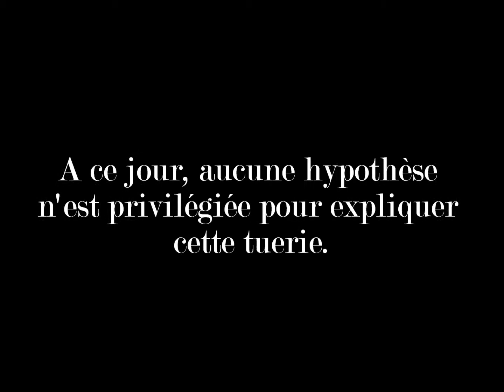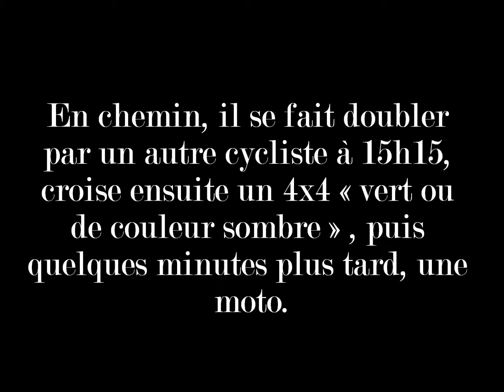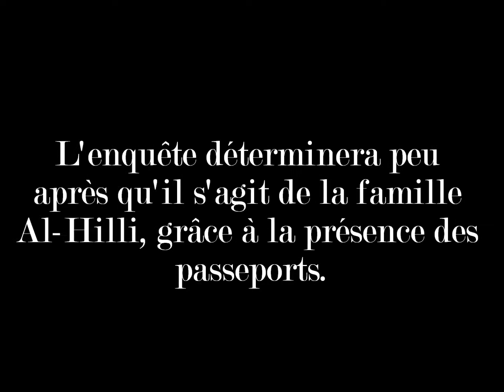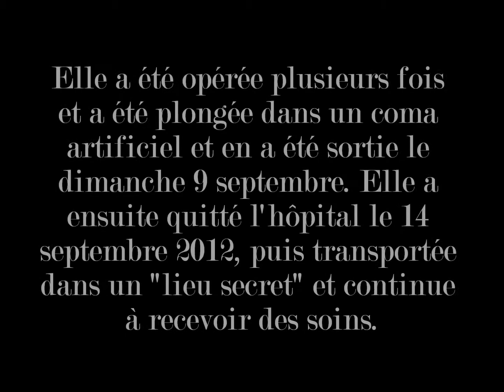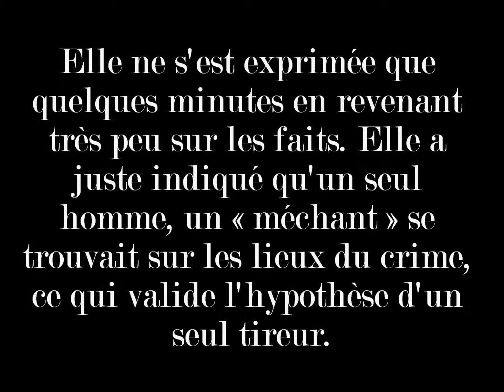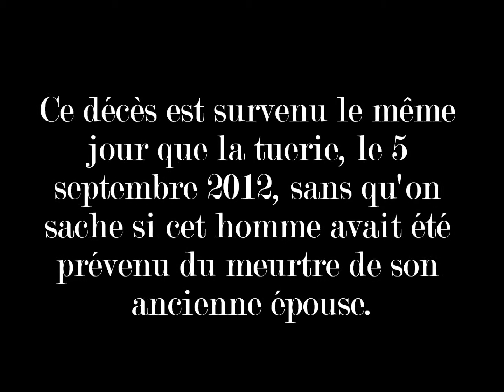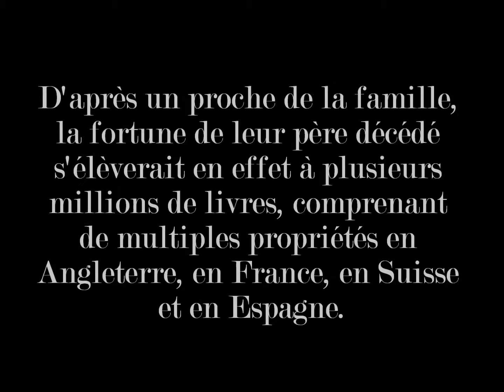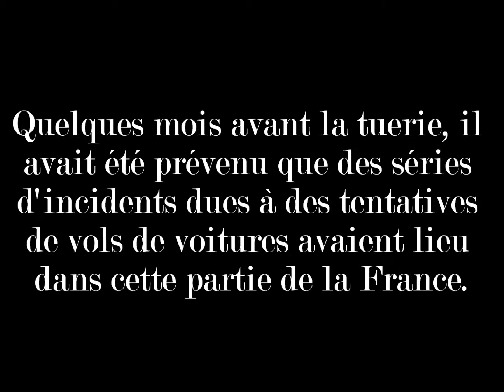🇫🇷 LA TUERIE DE CHEVALINE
Crime non résolu.